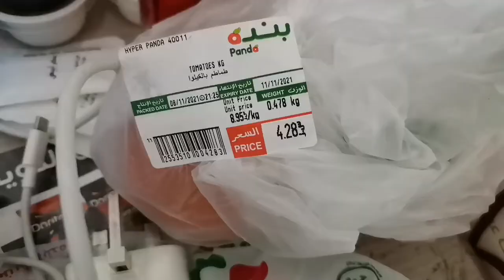pehli bar room par banaya khana l dahi chicken l dahi chicken recipe l food vlog l travelling yaseen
Travelling Yaseen
 Yaseen Travelling
 Dammam Travel Vlogger
Dammam Street Food Vlog
Dammam Street Food
Saudi Street Food
dammam Night Life
Dammam Food Vendor
Dammam City
Dammam
Khobar City
 Dammam Corniche
Khobar Corniche